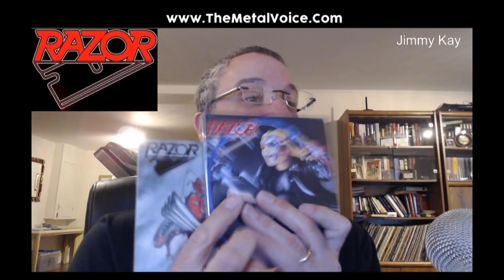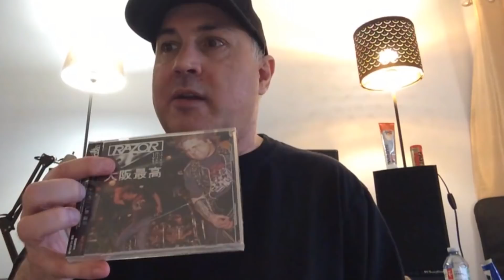Razor 'Dave Carlo' interview- Talks Upcoming New Album-The Metal Voice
Jimmy Kay From Canada's The Metal Voice spoke with Canadian Thrash legends Razor guitarist Dave Carlo. Carlos spoke about the upcoming new Razor studio album, his current relationship with former singer  Stace 'Sheepdog'  McLaren as well as his persistence to record and play music live regardless of his on going health problems